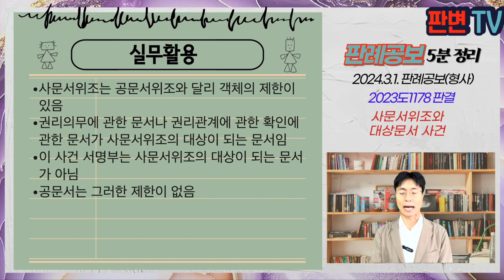사문서위조와 대상문서 사건 [24.3.1.자 판례공보(형사)]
사문서위조와 대상문서 사건
별 3개

2024.1.4. 선고 2023도1178 판결
사문서위조, 동 행사

상고인 검사

상고기각

피고인은 대통령선거를 앞두고 특정 후보자에 대한 지지선언 형식의 기자회견을 할 계획을 함
최소 목표치인 1만 명에 미치지 못하자, 315명의 허무인 명의로 서명부 21장을 임의로 작성함
피고인은 기자회견을 하지 않고, 다른 행사도 계획하지는 못함
원심은 이 사건 서명부 21장이 형법상 사문서위조의 객체가 되는 문서라고 보기 어렵다고 봄

형사처벌되는 사문서의 대상에 허무인의 지지서명부가 포함되는가

사문서위조 행사의 객체인 사문서는 권리 의무 또는 사실증명에 관한 타인의 문서 또는 도화를 말함
권리 의무에 관한 문서는 권리 또는 의무의 발생, 변경, 소멸에 관한 사항이 기재된 것
사실증명에 관한 문서는 거래상 중요한 사실을 증명하는 문서임
문서의 주된 취지가 단순히 개인적, 집단적 의견에 불과한 것이어서는 안 되고, 구체적인 권리, 의무와의 관련성이 있어야 함
이 사건 서명부 21장은 정치적인 지지 의사를 집단적 형태로 표현하고자 한 것일 뿐, 거래상 중요한 사실을 증명하는 문서가 아님

실무활용
사문서위조는 공문서위조와 달리 객체의 제한이 있음
권리의무에 관한 문서나 권리관계에 관한 확인에 관한 문서가 사문서위조의 대상이 되는 문서임
이 사건 서명부는 사문서위조의 대상이 되는 문서가 아님
공문서는 그러한 제한이 없음